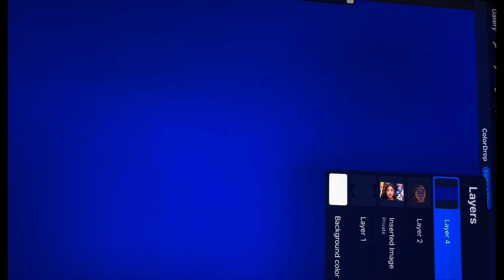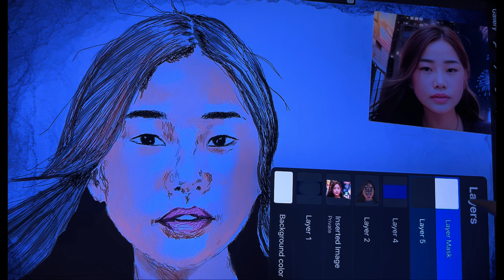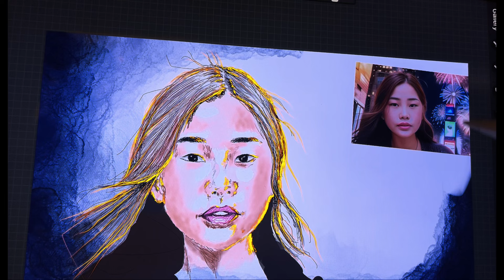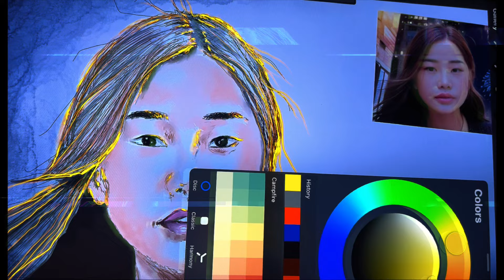Poob Kua Muag Vim Kev Quav Txiaj